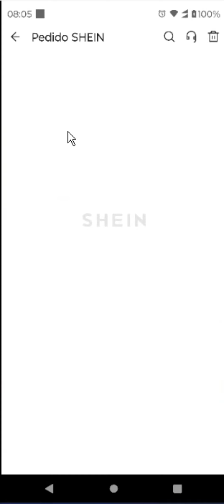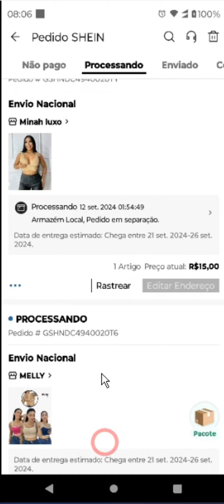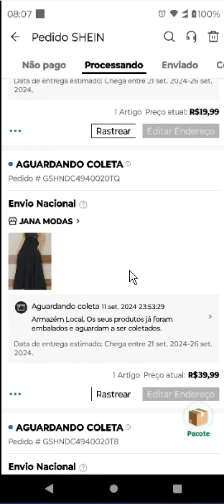COMO CANCELAR UMA COMPRA NA SHEIN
⏩ Aprenda a agendar seus pagamentos via Pix no PicPay com facilidade e conveniência. Este vídeo tutorial oferece um guia passo a passo, mostrando desde a seleção da opção Pix na tela inicial do aplicativo até a confirmação do recibo após o agendamento. Ideal para quem deseja organizar suas finanças e garantir que todas as contas sejam pagas na data de vencimento, evitando atrasos e possíveis multas. Descubra como utilizar essa funcionalidade prática e simplifique seu dia a dia financeiro.

💙 VÍDEO RECOMENDADO:
COMO BLOQUEAR PESSOAS NO TIKTOK